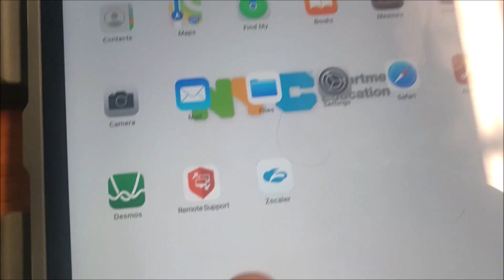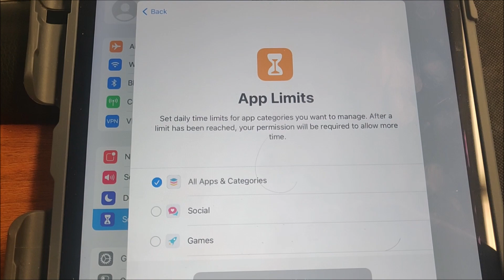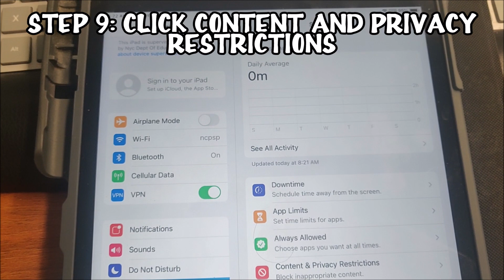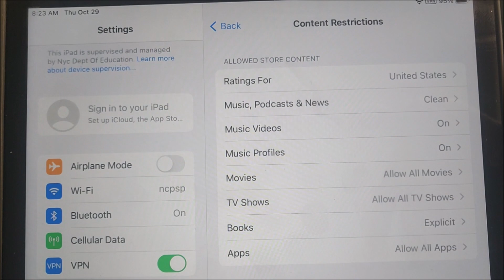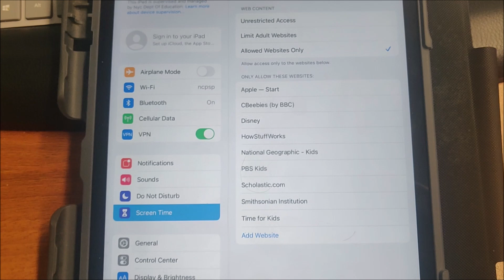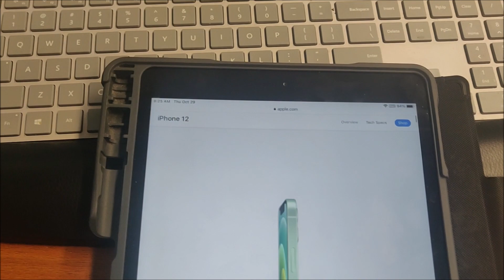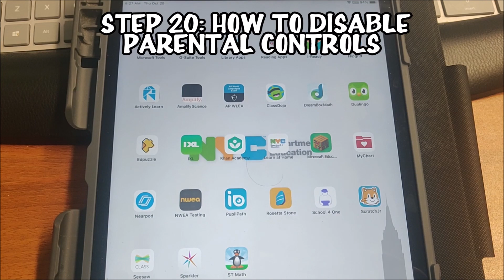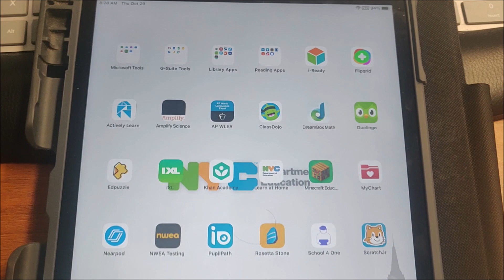*PARENTAL CONTROLS* NYC DOE iPad STEP by STEP Guide for Remote Blended Learning by Mr. Jordan Kamer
Step by Step Guide to Setup a DOE-issued iPad during COVID/remote/blended learning.

I have been setting up iPads and helping parents with them throughout remote learning. Now that we're back at school, I have been able to set them up when we get iPad deliveries before issuing them to parents. I have also been able to fix broken iPads families bring to the school.

There is still a lot of confusion around the iPads and tech issues. I will make videos and help anyone with questions; whether you be a student, parent, educator, etc.